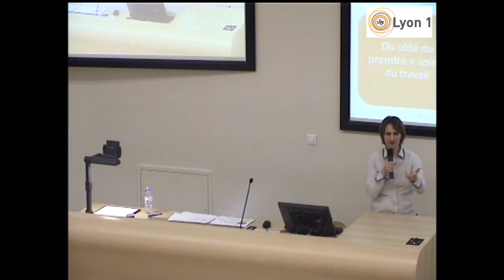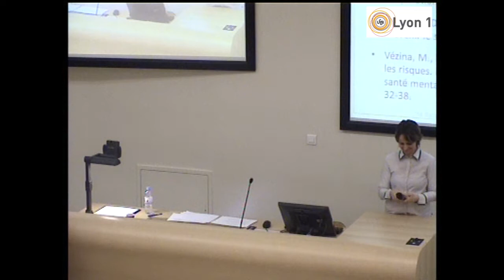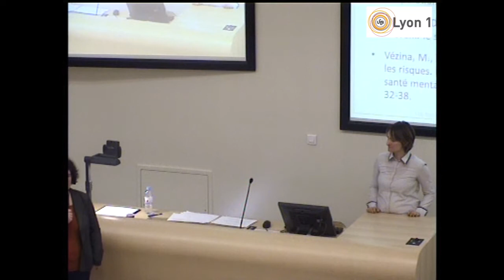Modes d'intervention en matière de prévention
Sabrina Rouat